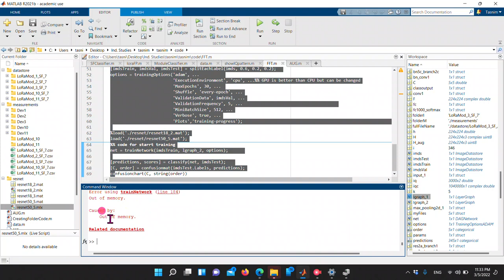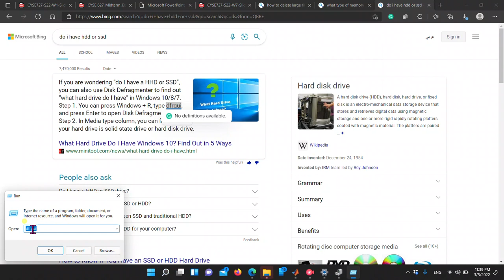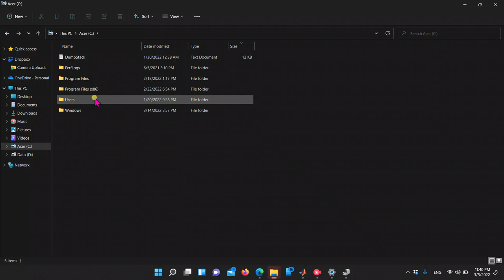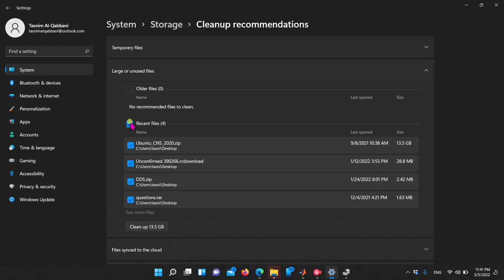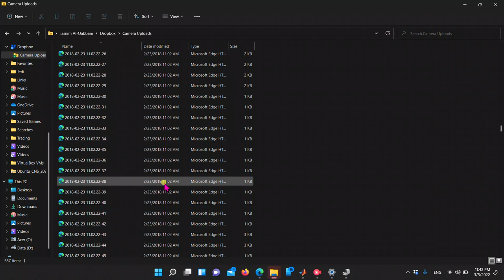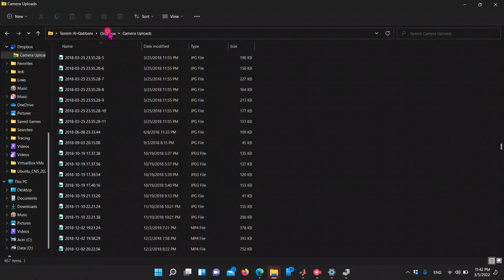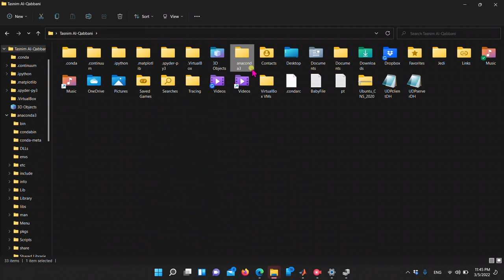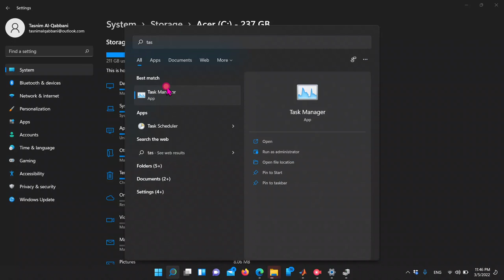How to Manage Laptop Storage to Speed Laptop Performance